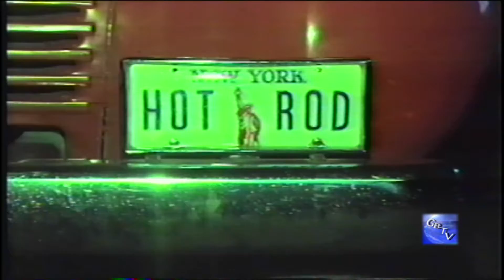G.B.T.V. CultureShare ARCHIVES 1988: TONY TERRY "Forever Yours" Making of Music video" (HD)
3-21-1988 -  MUSIC VIDEO PRODUCED BY ATLANTIS PRODUCTION. OVER 28 YEARS AGO @ HOT RODS, NEW YORK CITY.

Anthony "Tony" Terry is an American soul/new jack swing singer from Washington, D.C., who had several R&B hits in the late 1980s and early 1990s. Wikipedia
Born: March 12, 1964 (age 52), Pinehurst, NC
Spouse: Larondra Dison-Terry
Albums: Forever Yours, I Tony 6, Tony Terry, Heart of a Man, Changed, My Best
Nominations: Soul Train Music Award for Best R&B/Soul Single, Male, Soul Train Music Award for Best R&B/Soul Album, Male
Genres: Soul music, Contemporary R&B, New jack swing